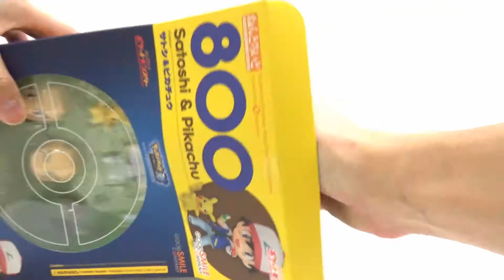Nendoroid Ash Ketchum & Pikachu Figure Pokemon ねんどろいど サトシ＆ピカチュウ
Nendoroid Ash Ketchum & Pikachu Figure Pokemon
ねんどろいど サトシ＆ピカチュウ
800

Release: Dec. 2017
GOOD SMILE COMPANY
Size: 10cm